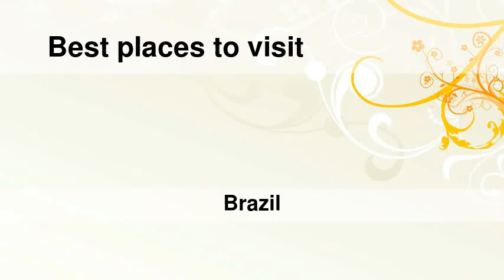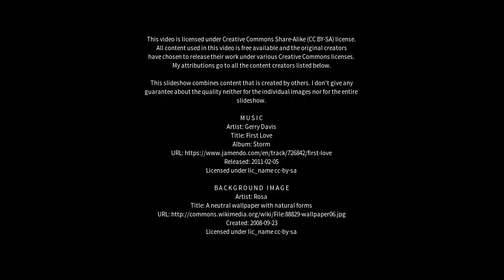Best places to visit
Best places to visit - Caiapônia (Brazil) Best places to visit - Slideshows from all over the world - City trips, nature pictures, etc.